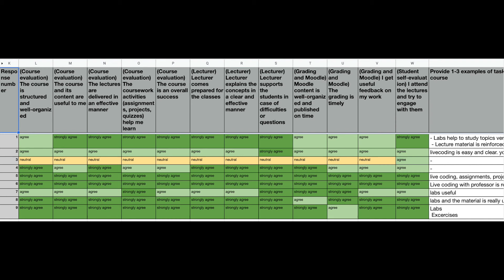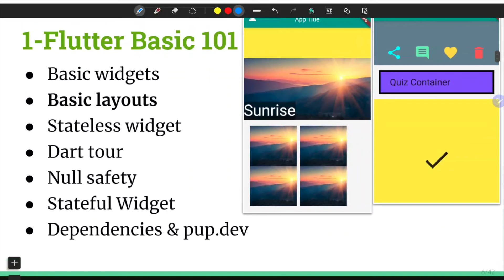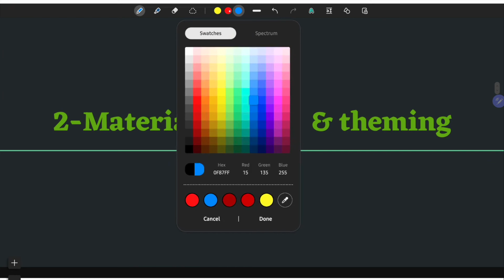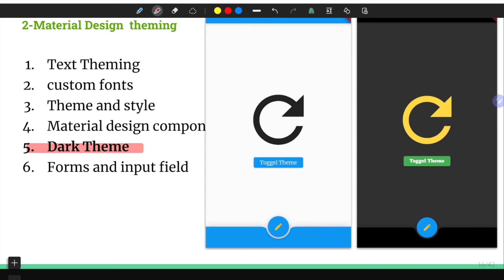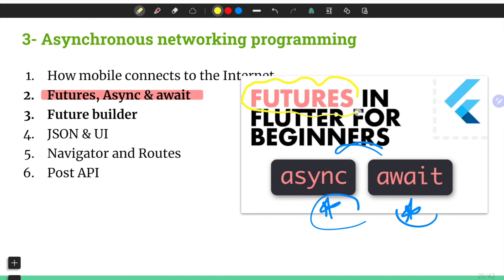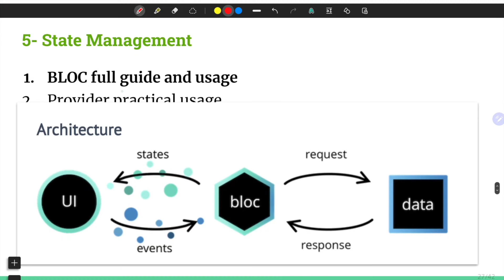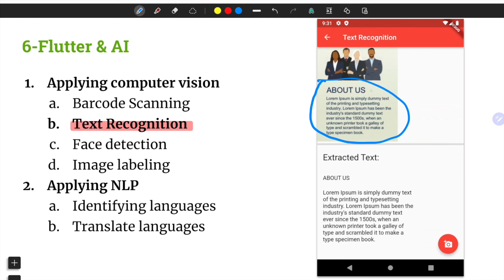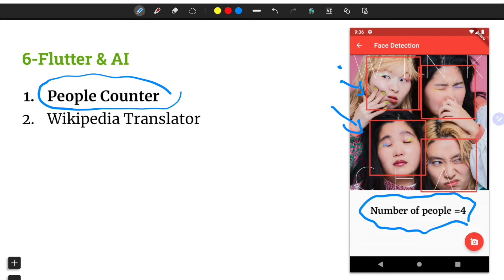Flutter Master Class (6 courses) -- للمبتدئين، من الصفر وحتى الوظيقة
رابط التسجيل في الدورة

في هذا الماستركلاس يوجد 6 دورات :
1-Flutter Basic 101
2-Material Design theming
3-Asynchronous networking programming
4-Reactive Programming
5-State Management
6-Flutter & AI (Artificial Intelligence)
متطلبات سابقة للدورة؟
لا يوجد اي متطلبات ، فقط المعرفة البسيطة في اللغة الإنجليزية
لمن هذه الدورة
* الدورة هذه للمبتدئين الذين لا بيستطيعون البرمجة
* لجميع الأشخاص الراغبون في تعلم فلاتر
* لجميع الأشخاص الراغبون في تطوير تطبيقاتهم الخاصة على الهواتف المحمولة الأندرويد
* لجميع الأشخاص الراغبون في تطوير تطبيقاتهم الخاصة على الهواتف المحمولة الآيفون
* لجميع الطلاب الذين يريدون صنع مشروع تخرج علي الهواتف
* لأصحاب الأعمال الحرة الراغبون في زيادة ارباحهم
* وبالطبع لك أنت، ان كنت قد قرأت هذه النقاط فأهلا وسهلا بك 😘